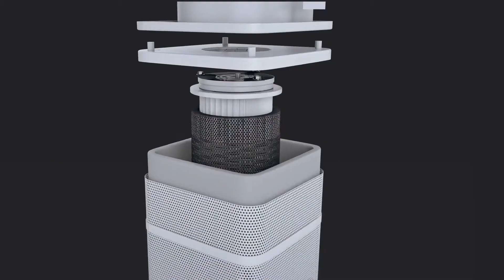Air Purifier, Air Filter Advertising Video +91 9871556009 3D Animation Video ad (5)